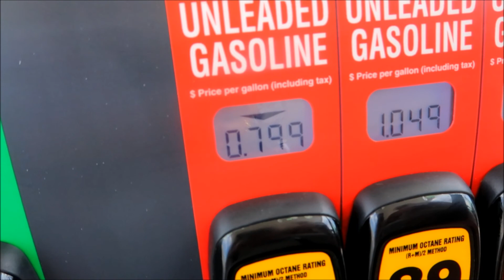hiking saguaro national park.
Sunday funday hike in Saguaro national Park Tucson Arizona